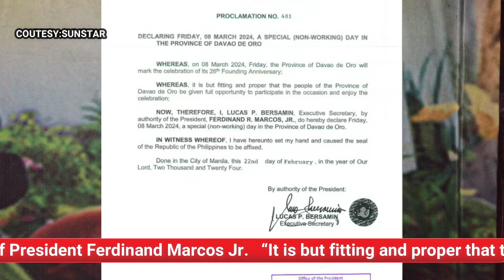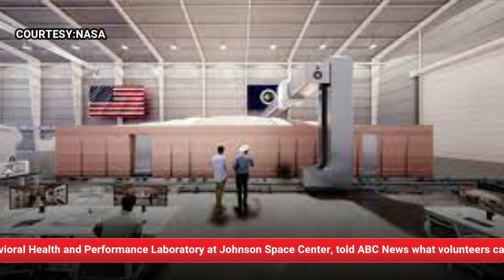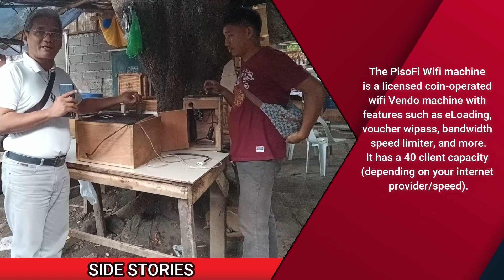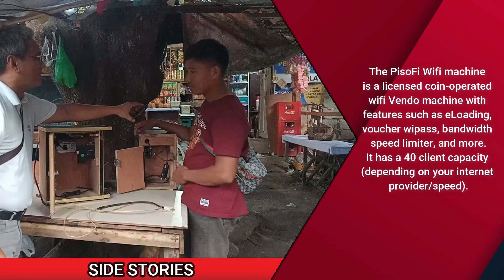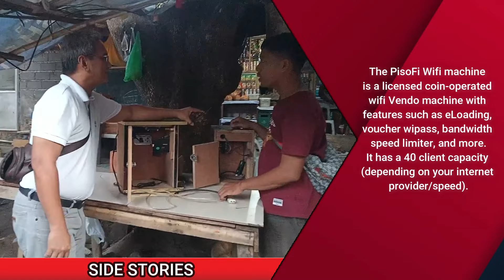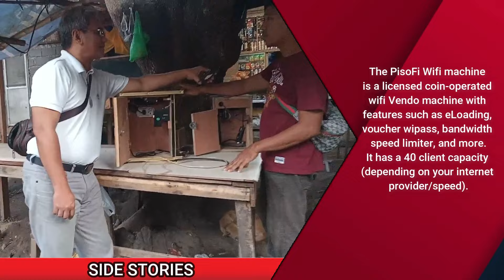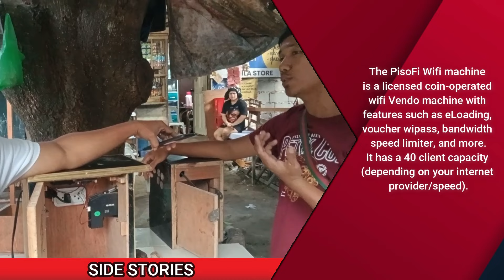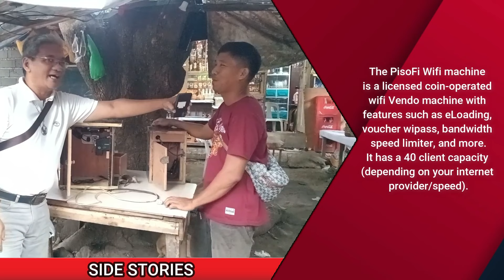Davao City Breaking News: Pinoy Rob Channel (English) | March 04, 2024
"CDO's 24/7 News Channel: Always On"
"Local Roots, Global Reach: CDO News Live"
"CDO's News Leader: Where Stories Come Alive"
"CDO's Newsroom: Where Stories Unfold"

FOR DAVAO

"DAVAO's 24/7 News Channel: Always On"
"Local Roots, Global Reach:DAVAO News Live"
"DAVAO's News Leader: Where Stories Come Alive"
"Real News for Real People: DAVAO Edition"
"The Heartbeat of DAVAO CITY: DAVAO Newsline"
"Where News Meets Entertainment: DAVAO Now"
"DAVAO's Newsroom: Where Stories Unfold"